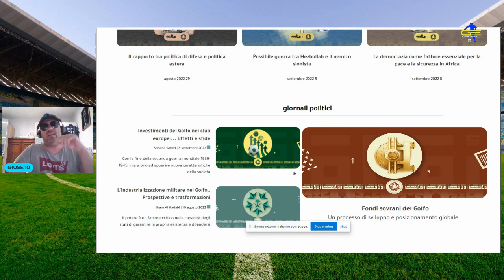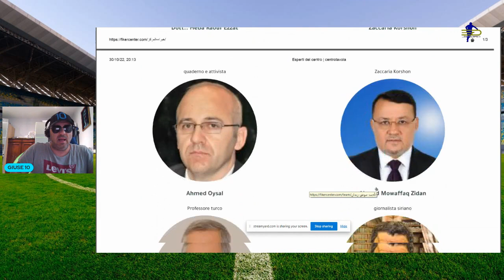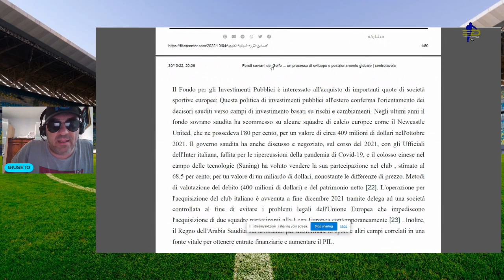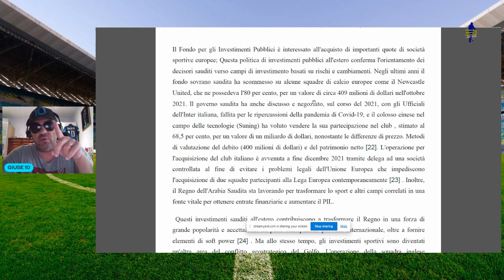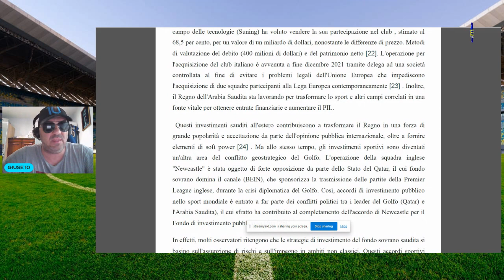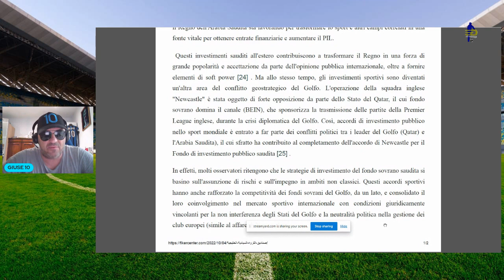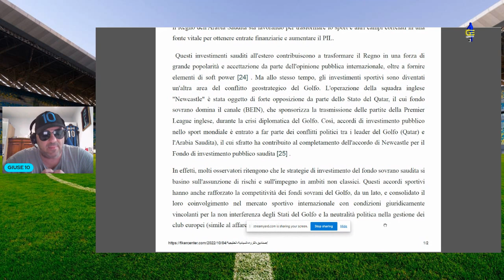PIF HA COMPRATO L' INTER! 🇸🇦LO DICHIARA IL FAMOSO CENTRO DI STUDIO ACCADEMICO ARABO FIKER CENTER!